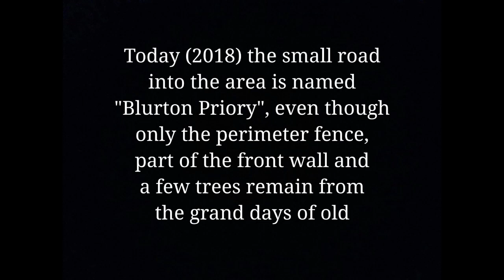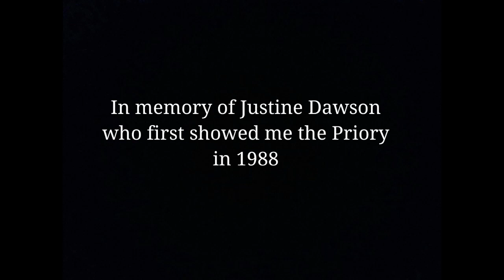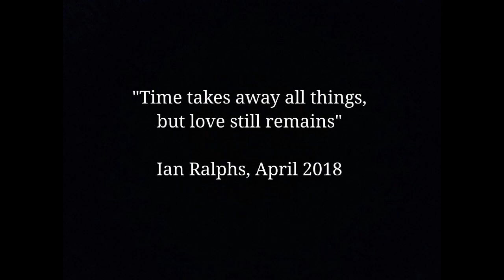The Last Years Of Blurton Priory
A collection of old photographs of the long demolished priory together with a modern day look at the site.